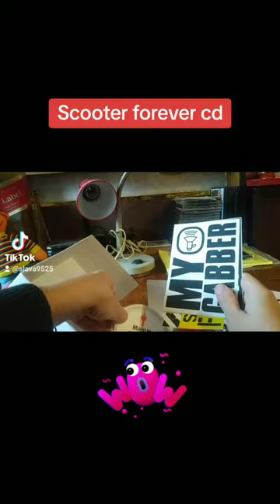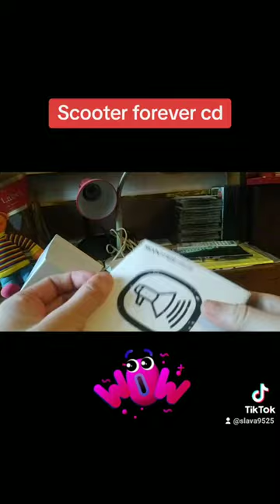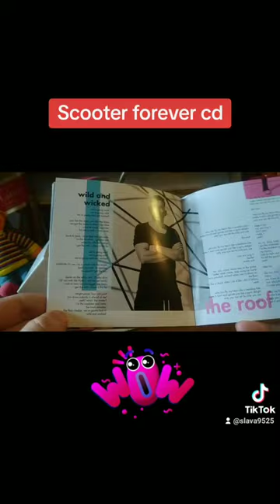scooter forever cd#shorts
Scooter forever cd review#shorts